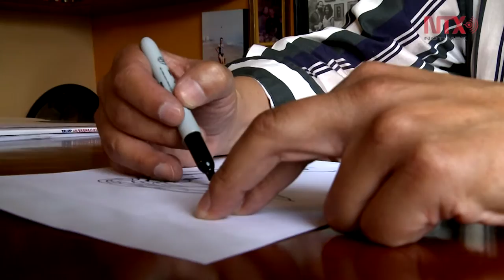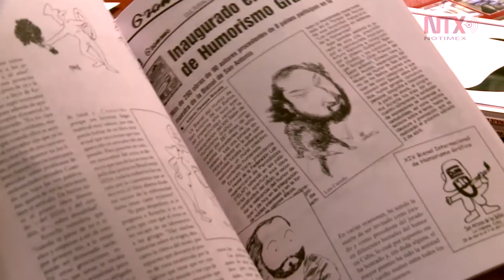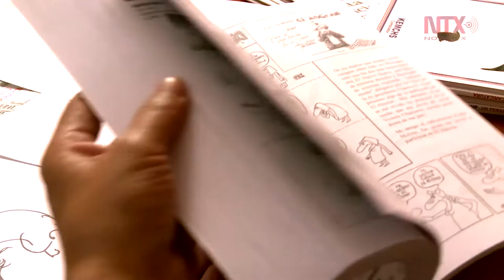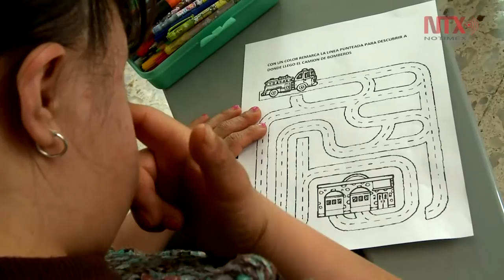Kemchs, el pintamonos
Poco más de 35 años como monero, al menos una treintena de libros, exposiciones y premios reconoce la trayectoria de Arturo Kemchs